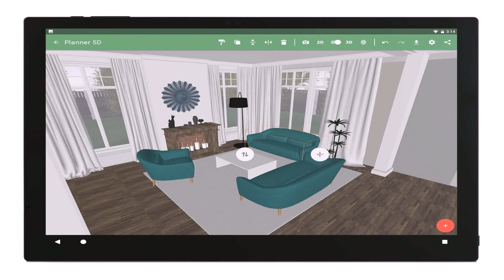Simple House Design Ideas